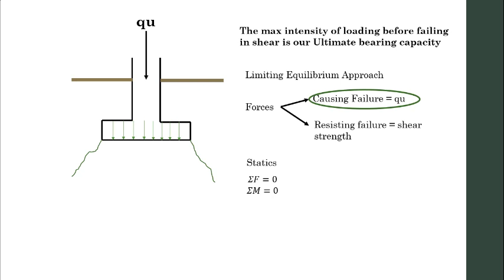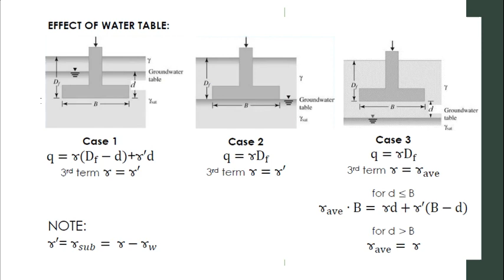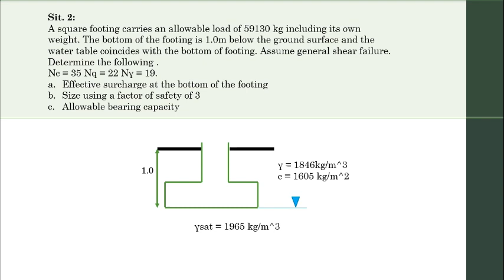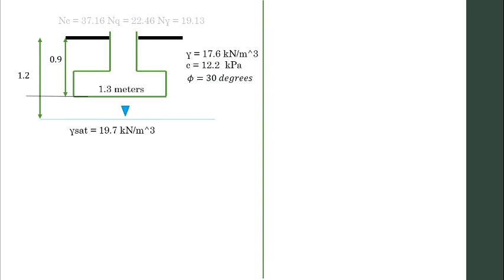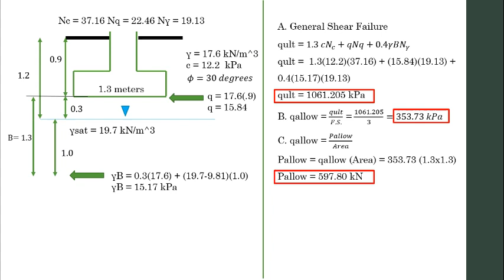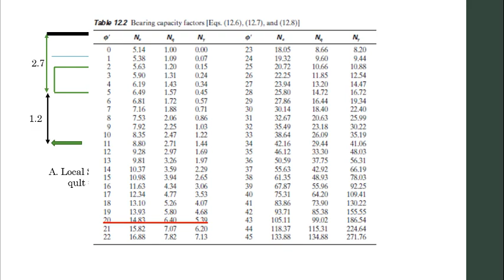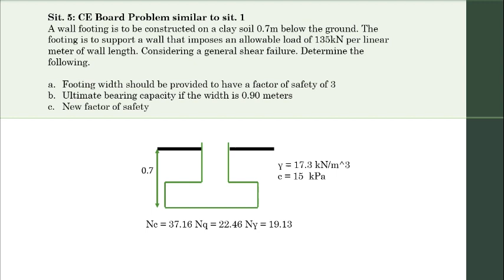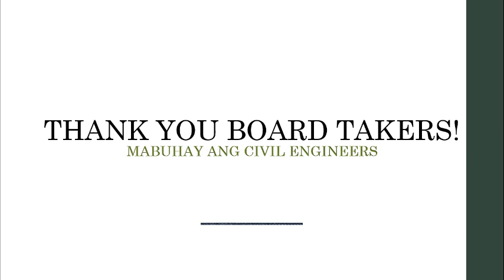Terzaghi Bearing Capacity of Shallow Foundations (for Civil Engineering Board Exam Takers)